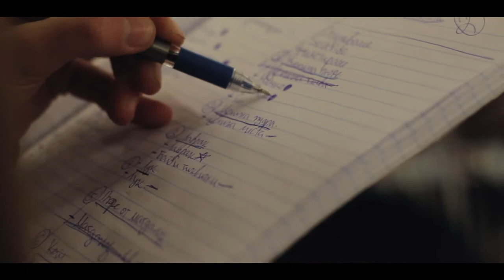Culinary Arts Institute - An Inspiration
1)I am waiting for you last summer- Medley season
2)The American Dollar - Signaling Through The Flames
3)Thomas Bergersen - Promise